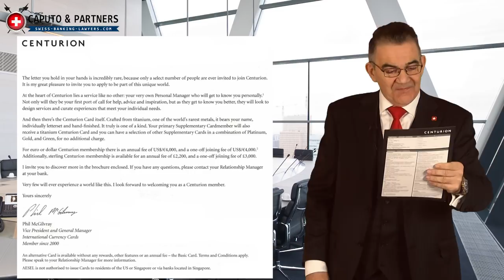AMEX Centurion Card Benefits - without Invitation (2019)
► Apply for your AMEX Centurion Card Benefits ►Centurion Card approved without invitation Letter by AMEX

The American Express Centurion Card is the most prestigious and exclusive black card on the planet. It’s a charge card for the elite. It’s not a simple credit card for everybody. It’s available by invitation only. You have to wait for a personal invitation letter from American Express. If lucky, you might receive the invitation letter after 1-year ownership of an American Express Platinum card. Not with my insider banking connections. I promise to get you the Amex Centurion Card Benefits within 1 week. Direct application, no invitation letter, no 1-year credit history, no 1-year spending history, and no earnings of 1 M per year. Discover how I will organize the Amex Centurion Card Benefits for you, in 1 week, straightforward and hassle-free.

Time Stamps
00:00 Introduction
01:43 Let's analyze the invitation letter
02:27 Smart marketing based on exclusivity
03:16 Is the Centurion Card worth it? What are the American Express Centurion Card benefits?
03:52 Personal Manager and 24/7 concierge service
04:37 The global lifestyle without limits
05:39 Combating money laundering passed over to Swiss banks
08:00 Pre-approval from the Swiss private bank
08:48 The duration of a Swiss bank account relationship is 17 years on average.